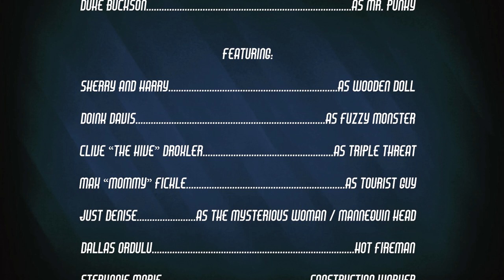Meet Dr. Umstick | Another Day, Another Drumstick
Meet Dr. Umstick and watch his adventures unfold.